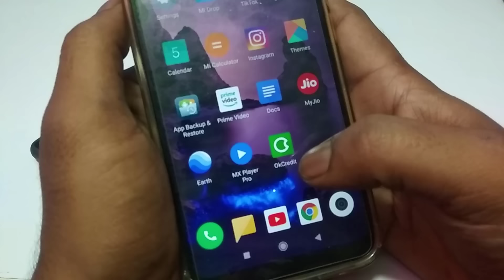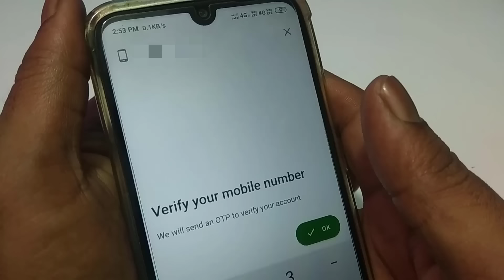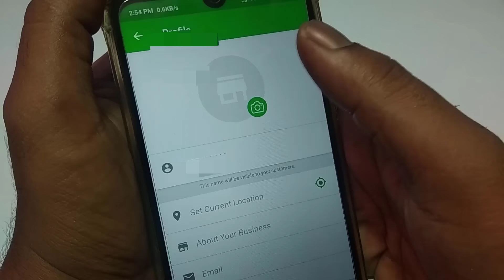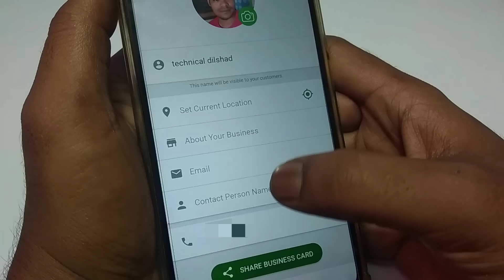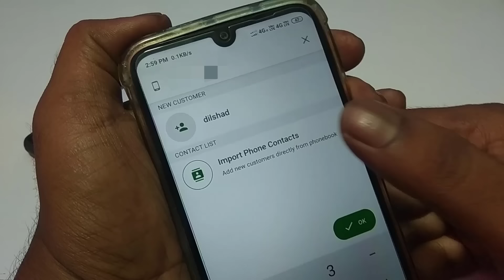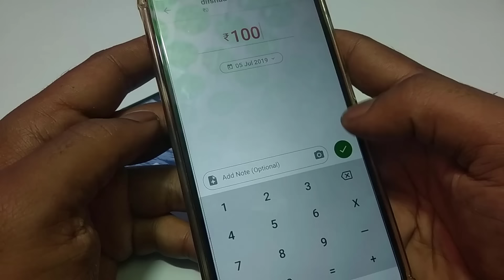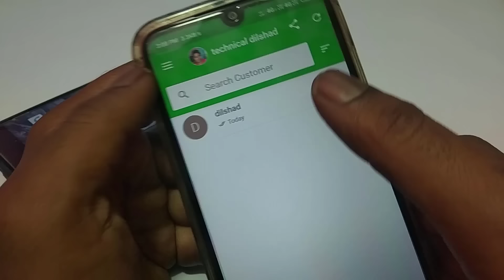OkCredit App || OK Credit Kaise Use Karte Hain || How To Use Okcredit || Len Den Khata App Download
Hi dosto is video me aap ko btaunga ok credit kya hai aur ok credit kaise use karte hain aur how to use okcredit dosto OkCredit App Len Den Khata App Download krna bhi maine is video me aap ko btaya hai aur ye sab kuch aap ko is video me shikhne ko mil jayega jaise ke ok credit download okcredit login okcredit funding  okcredit ad ye sab aur mujhe is baat ka pura bhrosa hai aap ko ye video psand ayega